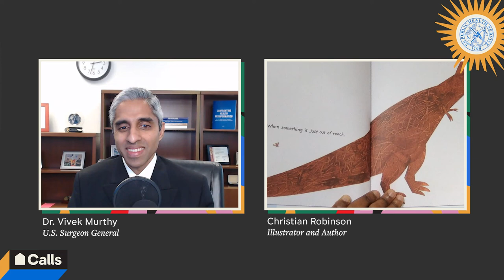House Calls with Dr. Vivek Murthy | 7.27.22 | Episode 3: Why Feeling Like We Matter Really Matters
Growing up in a small, crowded apartment in Los Angeles, Christian Robinson drew castles, imaginary scenes, and gave himself special powers to create the world he wished to inhabit. Inspired by a grandmother who knew how to make something out of nothing, Robinson nurtured his art into a very real superpower – the ability to help children understand the world and feel they matter. This conversation between the nation’s doctor and a celebrated author and illustrator is about creativity, honesty, why we all matter, and the kind of feedback you receive when your primary audience is young children.